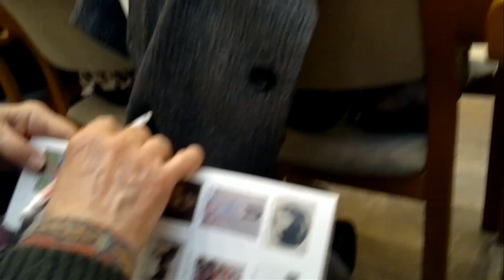Gracjan Roztocki - Aukcja dzieł sztuki dla chorych na białaczki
Filmik z fragmentami licytacji dzieł sztuki na rzecz chorych na białaczki, Międzynarodowe Centrum Kultury w Krakowie, Rynek Główny 25, 20 kwietnia 2013 roku, od godz, 17:30